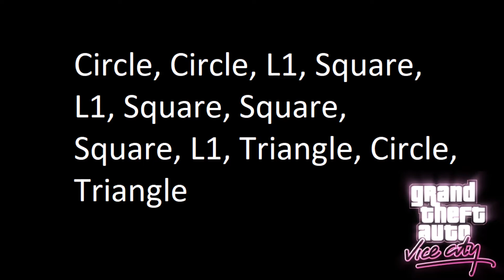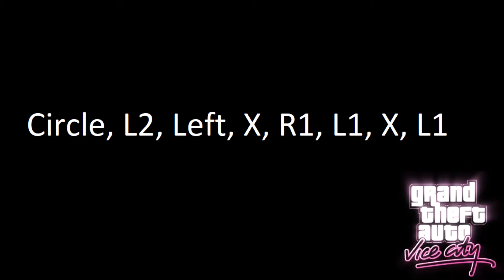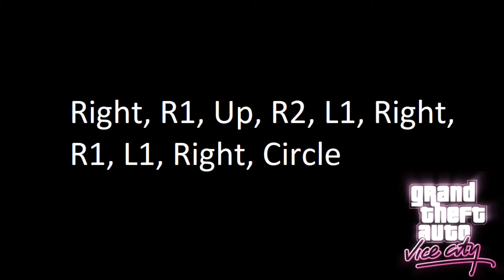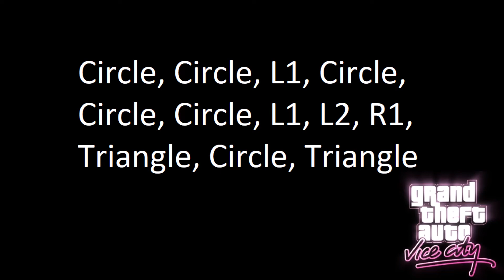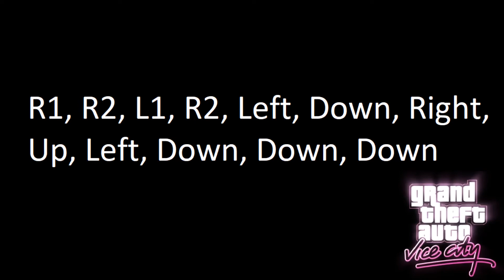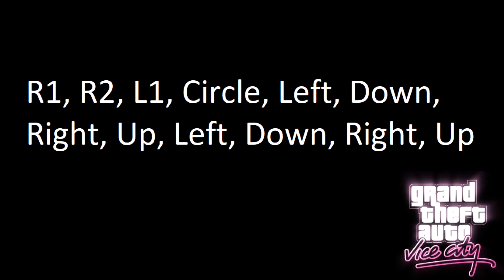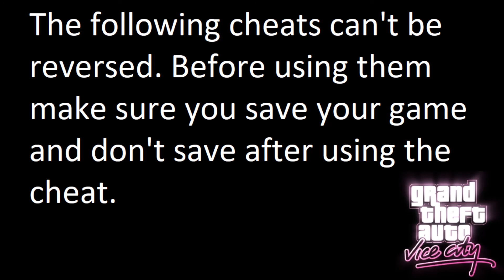Using all cheat codes in GTA Vice City (PS2, PS3, PS4 & PS5)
All cheat codes for GTA Vice City and what they do. Demonstrated on the original PS2 Version. These codes will work on any PlayStation version of GTA Vice City.